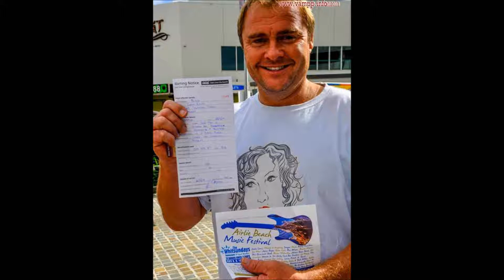BUTTO'S VERSION OF 'BLUE ON BLUE' by KIERAN McCARTHY